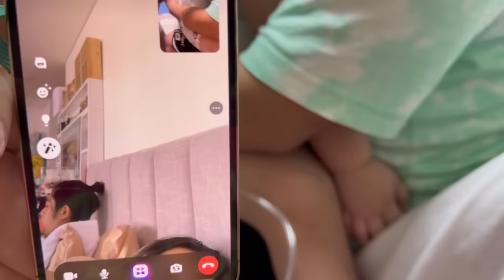ISANG LINGGO SA OSPITAL PART 1